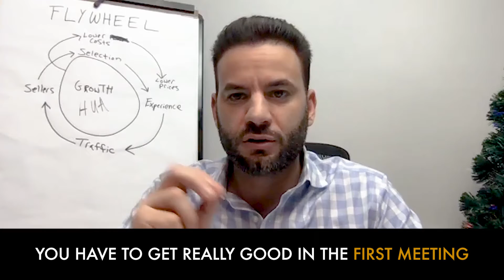GUESS WHAT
Are prospects constantly wasting your time?

Is it your fault?

Are you qualifying them correctly in the first meeting?

The first meeting is everything!

Only proceed with qualified opportunities.

Stop being a quote mill!